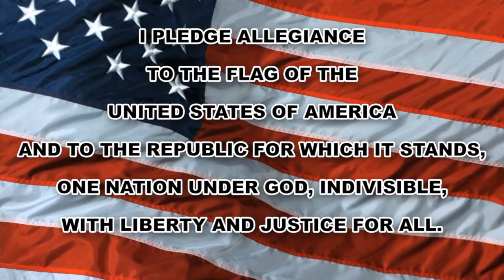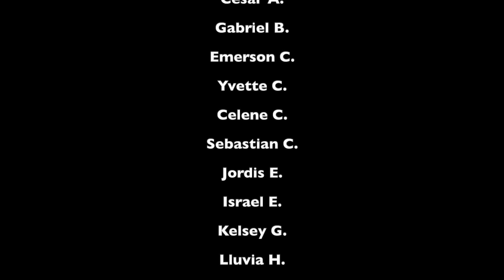AMP | Episode 57 | Friday - January 14, 2022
Morning Announcements